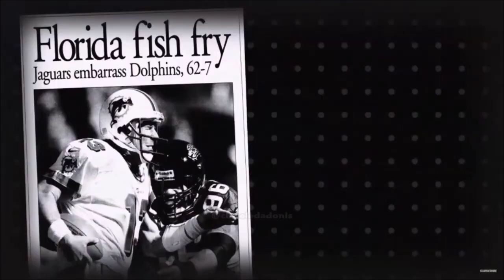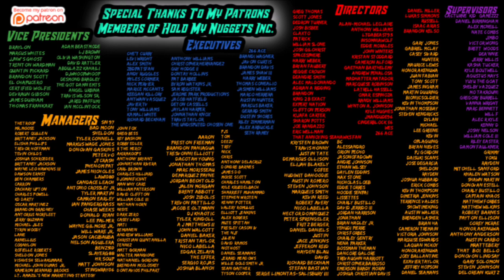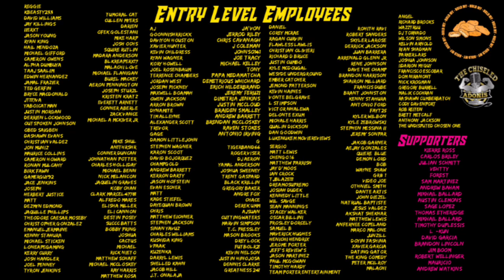2020 NFL Divisional Round​​ Game Highlight Commentary | TAM vs NO | Chiseled Adonis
I'm gifting someone with a PS5 & another with an Xbox!